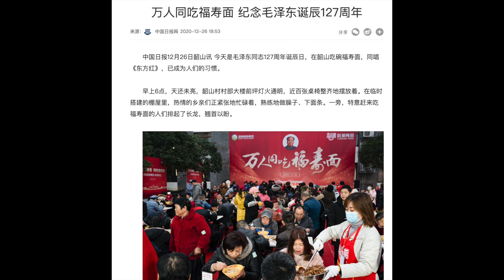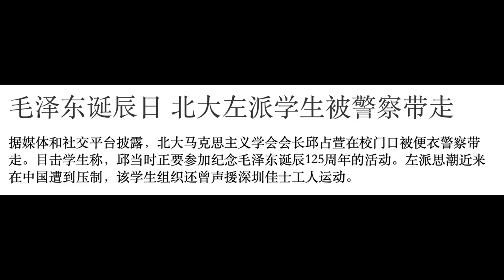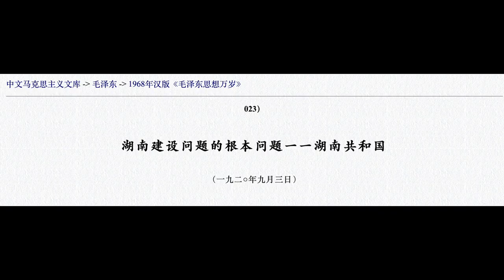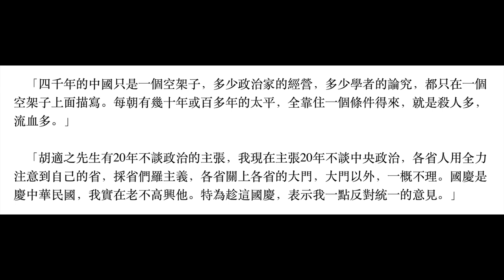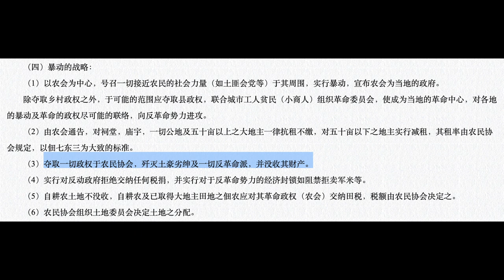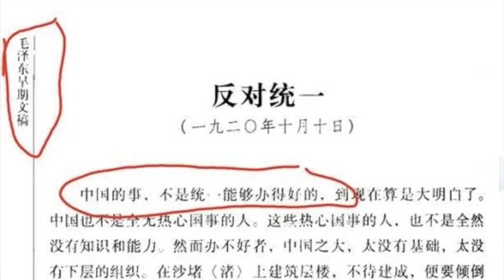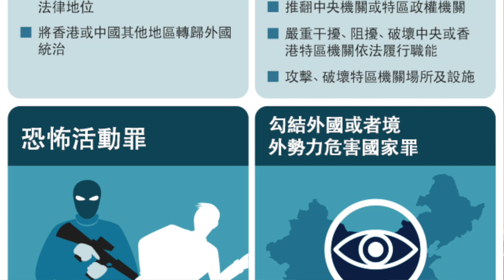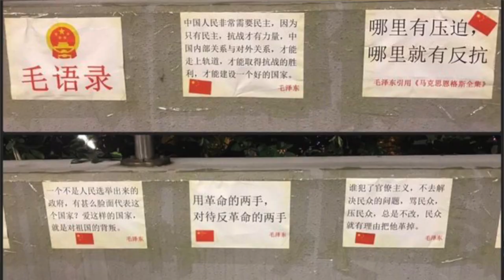【公子時評】毛诞节碾压圣诞节，中国人纪念暴徒领袖诞辰127周年！当湘独分子毛泽东触犯了香港国安法...